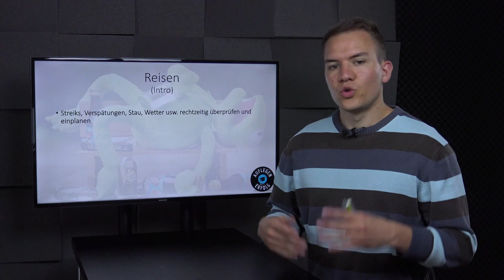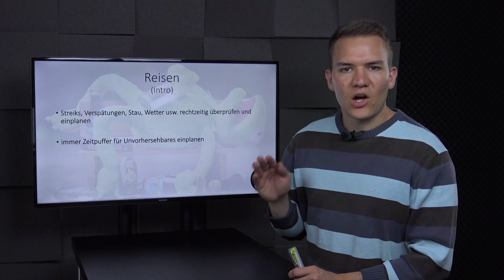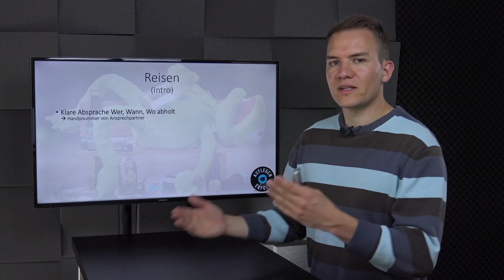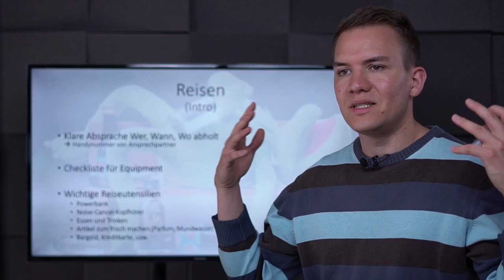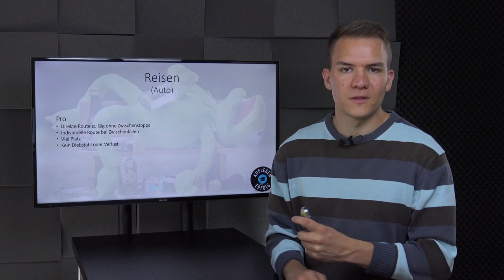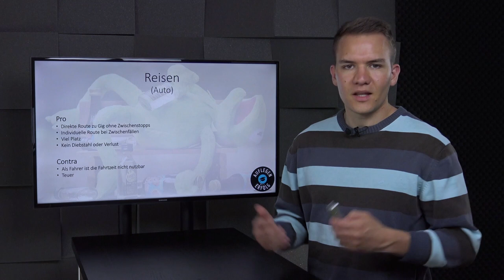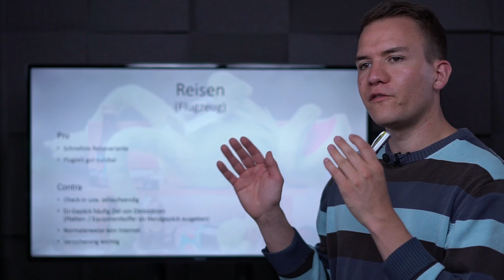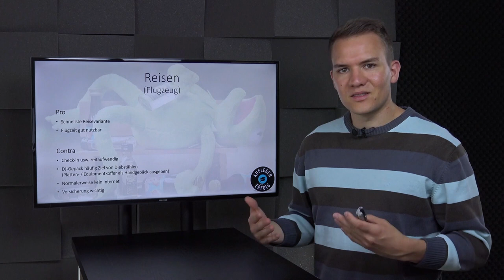Als DJ auf REISEN - Produktivität & Komfort maximieren | Lektion 13.4 - Reisen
Als DJ wirst du viel auf Achse sein. Reisen gehört fest zu deinem Beruf dazu. Umso erfolgreicher du wirst, umso anspruchsvoller werden die Reisen. Das kann sehr schön aber auch sehr anstrengend sein. Diese Lektion beinhaltet Tipps und Tricks rund ums Reisen, sodass du dein Ziel stressfrei erreichst und die Zeit sogar sinnvoll genutzt hast.